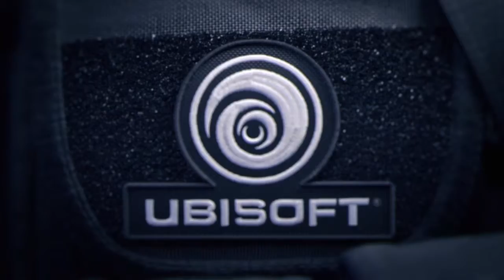RaimbouU Bitch! | Rainbow 6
WHERE IS MY MONEYY!!! BI...